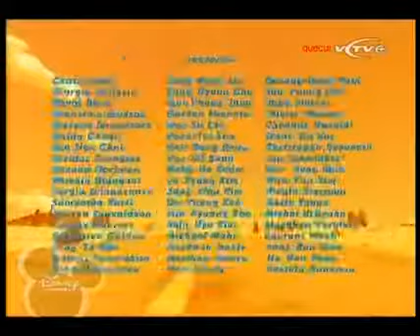Oscar's Oasis Finding water YouTube